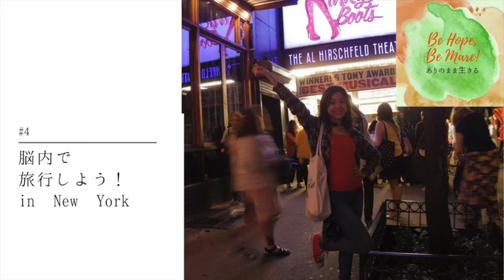#4 脳内で旅行しよう！in New York｜Podcast『Be Hope, Be Mare! ありのまま生きる』Season1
配信日:2020/12/12

2020年11月から始めたPodcast。2022年3月現在で間もなく60エピソードを迎えようとしています。より多くの方に楽しんでいただくため、過去の全エピソードをYouTubeチャンネルで公開します。

Anchor、Apple Podcast、Spotifyからもお聴きいただけます。